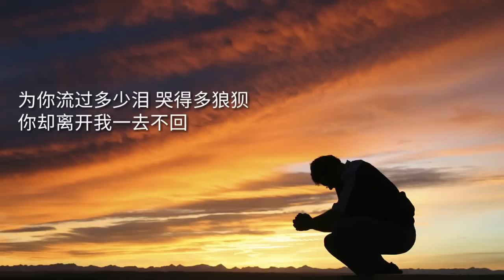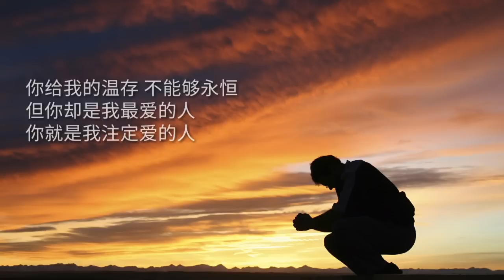《 有缘无份 》演唱 : 曾春年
曾春年

有缘无份

作词：张海风
作曲：zero(廖灵光)
编曲：zero(廖灵光)

为你流过多少泪 哭得多狼狈
你却离开我一去不回
送你的香水 也许已无味
我何时变成了你负累
你那冷漠的眼神 真的好伤人
为什么你会那么残忍
我并不愚蠢 可陷得那么深
爱上这个负心的女人

爱得深 伤得深 爱得我满身伤痕
也不后悔 我愿爱一生
真心我已给你 付出了灵魂
你就是我注定爱的人
爱越真 你越狠 我不要有缘无份
我愿苦等愿等你一生
你给我的温存 不能够永恒
但你却是我最爱的人